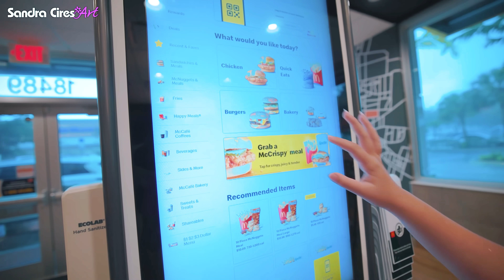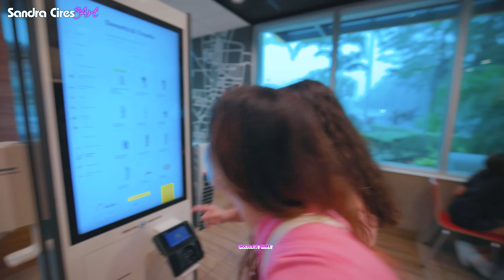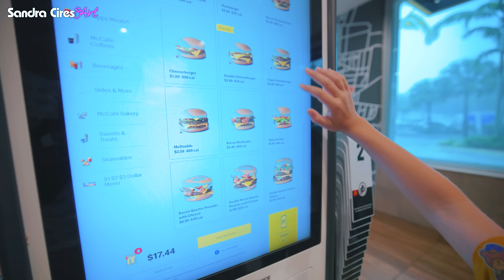COMIENDO por LETRAS en McDonalds 😂 Sandra Cires Art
COMIENDO por LETRAS en McDonalds con Mia, Justin y Harolin 😂 Sandra Cires Art
Comenta cuál de las hamburguesas que nos tocó te gusta más y regálame un LIKE si quieres que hagamos este mismo reto en una tienda de juguetes!

¡Bienvenidos al reto "Comer por Letras" en McDonald's ! En este video explosivo, nos enfrentamos al reto de pedir comida en la famosa cadena de comida rápida usando solo la letra que nos ha tocado.

Nos encontramos en el paraíso de las papas fritas y las hamburguesas. Pero hay un giro: solo podemos ordenar platos que comiencen con nuestra letra asignada. ¿ Podremos encontrar opciones deliciosas en el menú de McDonald's que encajen con nuestras letras ?

Desde McNuggets con "M" hasta McFlurry con "M", nos enfrentamos a este desafío con apetito y determinación.

Acompáñanos en esta emocionante aventura de comida rápida!